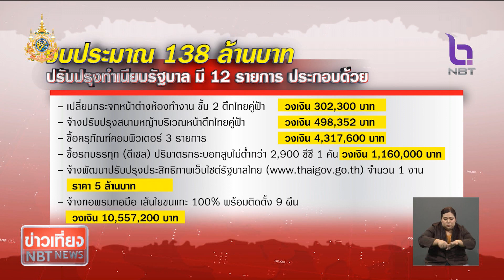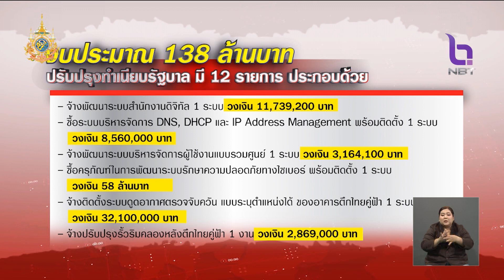งบปรับปรุงทำเนียบฯ ส่วนใหญ่นำไปใช้ติดตั้งระบบรักษาความปลอดภัย ข่าวเที่ยง วันที่ 11 มีนาคม 2567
การปรับปรุง​สนามหญ้าหน้าตึกไทยคู่ฟ้า​ รวมไปถึงส่วนต่าง ๆ​ เป็นไปตามแผนงานปรับปรุง​ภูมิ​ทัศน์ภายในทำเนียบรัฐบาล​ เนื่องจากทรุดโทรมตามอายุการใช้งาน​ เป็นหลุมเป็นบ่อ​ สนามหญ้าก็เสื่อมสภาพ​ และทำเนียบรัฐบาลถือเป็นสถานที่ไว้สำหรับรับแขกบ้านแขกเมือง รวมไปถึงรัฐพิธีต่าง ๆ จึงจำเป็นต้องปรับปรุงเพื่อให้เกิดความเรียบร้อยและสมเกียรติ

 แต่ก็เป็นประเด็นดราม่าจนได้ เพราะมีการตั้งคำถามถึงงบประมาณ 138 ล้านบาท  ในการปรับปรุงทำเนียบ สูงเกินไปหรือไม่ โดยเฉพาะการปรับปรุงสนามหญ้าหน้าตึกไทยคู่ฟ้า​

 ทาง ‘โฆษกรัฐบาล’ ออกมาชี้แจงเรื่องนี้ บอกว่า จริง ๆ แล้ว งบประมาณส่วนใหญ่ เป็นค่าใช้จ่ายติดตั้งระบบรักษาความปลอดภัย ไม่ใช่แค่ปรับปรุงสนามหญ้า ซึ่งคิดเป็น  14 % จากงบประมาณ  138 ล้านบาท